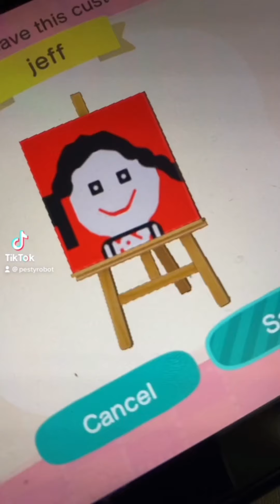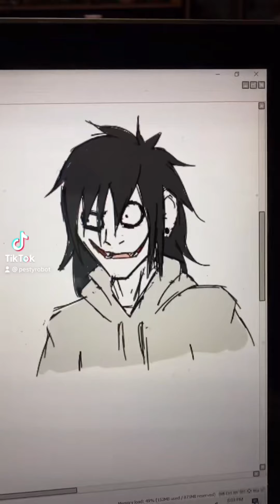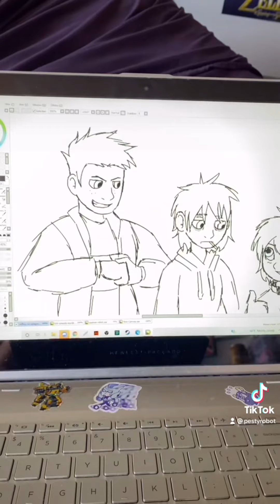Smooth Jeffrey TikToks